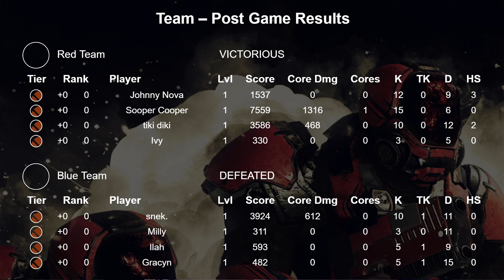MassVrGaming ["2022-01-23 16:04:58.768345"]